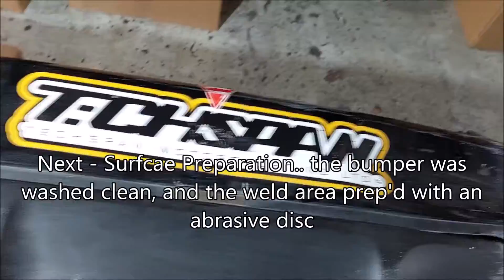Plastic Welding Motorsport Automotive Techspan nz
Techspan Plastic Welding Tools -

Here we are demonstrating a Bumper Repair on a Motorsport Drift Car.

Plastic Welding Tools Limited (part of Techspan New Zealand)